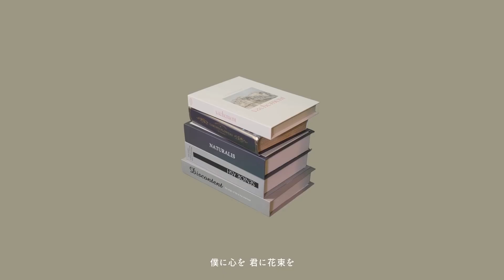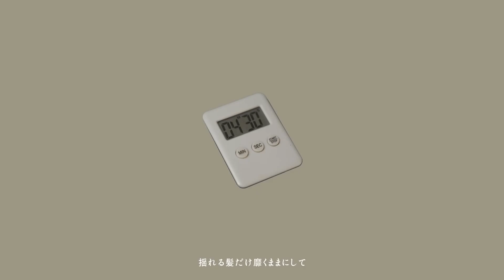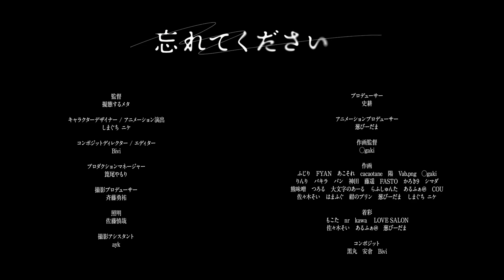ヨルシカ(Yorushika) - 忘れてください(Forget it) (Acoustic ver.) [Cashewnut, P0lym0rph Cover]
vocal cover: Cashewnut, P0lym0rph (@폴리모프)
editing: Cashewnut
Guitar Arrange: RU(Rock U)
mix, mastering: 묘버인더레인